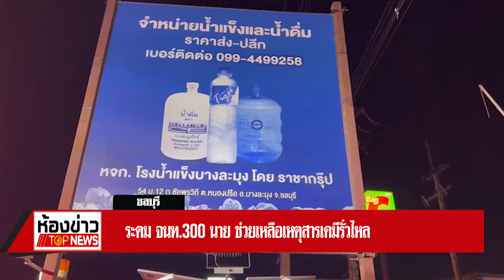โรงน้ำแข็ง ยัน แท้งค์เก็บสารแอมโมเนีย รั่ว ไม่ใช่โรงงานระเบิด | บก.ทีวี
โรงน้ำแข็งระเบิด แอมโมเนียรั่วไหล จนท.กัน ประชาชนห่าง 2 กม. ระดมเจ้าหน้าที่ 300 นายเร่งช่วยเหลือ ล่าสุดคุมสถานการณ์ได้แล้ว ยอดผู้บาดเจ็บและได้รับผลกระทบกว่า 127 ราย

เมื่อเวลา 23.36 น. วันที่ 17 เมษายน 2567 เกิดเหตุโรงงานน้ำแข็งระเบิด ทำให้สารเคมีฟุ้งกระจายไปทั่ว บริเวณกว่า 1 กิโลเมตร เหตุเกิดที่โรงน้ำแข็งบางละมุง ในพื้นที่หมู่ 12 ต.หนองปรือ อ.บางละมุง จ.ชลบุรี เจ้าหน้าที่ป้องกันภัยพิบัติทางบกเทศบาลหนองปรือ เจ้าหน้าที่กู้ภัยสว่างบริบูรณ์ธรรมสถานเมืองพัทยา รีบไปตรวจสอบ

ที่เกิดเหตุเจ้าหน้าที่เร่งอพยพคนออกจากพื้นที่เกิดเหตุ พร้อมกันห้ามผู้ไม่เกี่ยวข้องและประชาชนเข้าใกล้ที่เกิดเหตุเป็นระยะระยะทางกว่า 2 กิโลเมตร พร้อมตั้งจุดช่วยเหลือ นำผู้ได้รับบาดเจ็บเป็นชาวบ้านที่อยู่บริเวณใกล้เคียงที่เกิดเหตุ ได้รับบาดเจ็บจากการสูดดมสารเคมี คาดว่าเป็นสารแอมโมเนีย จนหมดสติ บางรายแสบตาแสบจมูก เจ้าหน้าที่กู้ภัยฯปฐมพยาบาลเบื้องต้นก่อนเคลื่อนย้ายส่งโรงพยาบาล

สอบถาม ชาวบ้านที่อยู่ในละแวกที่เกิดเหตุ ทราบว่า ตอนเกิดเหตุนั้นได้ยินเสียงระเบิดดังสนั่นหวั่นไหว ก่อนจะมีกลุ่มควันตลบอบอวล เมื่อสูดดมเข้าไปทำให้แสบจมูกแสบตา บางรายหมดสติตนเองจึงรีบวิ่งวิ่งหนีออกห่างจากบริเวณที่เกิดเหตุ เจ้าหน้าที่จะเข้าช่วยเหลือดังกล่าว

เบื้องต้น นายวีกิจ มานะโรจน์กิจ นายอำเภอบางละมุง พร้อมเจ้าหน้าที่ฝ่ายปกครองลงพื้นที่ร่วมสนับสนุนในการช่วยเหลือ ขณะที่เจ้าหน้าที่กู้ภัยฯ และทีมแพทย์ มีรายงาน ผู้ได้รับบาดเจ็บ แล้วกว่า 40 ราย  ซึ่งยังเป็นตัวเลขที่ยังไม่แน่นอน เนื่องจากยังไม่สามารถช่วยผู้บาดเจ็บที่ติดอยู่ในตัวโรงงานน้ำแข็งได้ ส่วนโรงงานน้ำแข็ง เจ้าหน้าที่กำลังเร่งเข้าช่วยเหลือผู้บาดเจ็บที่ติดอยู่ภายในโรงน้ำแข็งที่เกิดเหตุ

ต่อมาเวลา 01.06 น. (18 เมษายน 2567) นายวีกิจ มานะโรจน์กิจ นายอำเภอบางละมุง เกาะติดสถานการณ์ที่กองอำนวยการ โดยเจ้าหน้าที่กู้ภัยได้ตั้งจุดประมวลสถานการณ์ โดยระดมกำลังเจ้าหน้าที่ทั้งในพื้นที่ และพื้นที่ใกล้เคียงรวมกว่า 300 นายลงพื้นที่ช่วยเหลือผู้บาดเจ็บลำเลียงกระจายส่งโรงพยาบาลใกล้เคียง

เจ้าหน้าที่บางส่วนได้เข้าเคลียร์พื้นที่ในโรงงานผลิตน้ำแข็งที่เกิดเหตุ ซึ่งมีรายงานว่าสามารถควบคุมสถานการณ์ไว้ได้บางส่วนแล้ว พร้อมลำเลียงพนักงาน ของโรงงานน้ำแข็งที่ได้รับบาดเจ็บออกมาได้ทั้งหมดแล้ว ซึ่งยังไม่มีรายงานผู้เสียชีวิตแต่อย่างใด

นายบุญอนันต์ พัฒนสิน ผู้บริหารโรงงานน้ำแข็งบางละมุง เปิดเผยว่า เบื้องต้นทางโรงน้ำแข็งขอโทษกับเหตุการณ์ที่เกิดขึ้น พร้อมดูแลช่วยเหลือชาวบ้านและคนเจ็บที่อยู่บริเวณใกล้เคียงทั้งหมด สำหรับเหตุในครั้งนี้ เกิดจากสารแอมโมเนียในระบบหล่อรั่วไหลออกมา ไม่ใช่เหตุโรงน้ำแข็งระเบิด เจ้าหน้าที่ได้เข้าปิดวาล์ลและควบคุมสถานการณ์ไว้แล้ว หากมีอาการแสบตา แสบจมูก สามารถแจ้งเจัาหน้าที่หรือ รพ.ระแวกใกล้เคียงได้ ซึ่งสารแอมโทเนียจะเจือจางในอากาศและเจือจาง โดยที่ใช้น้ำระบายลงสู่ท่อระบายน้ำเสีย ชาวบ้านไม่ต้องวิตกกังวล ส่วนสาเหตุนั้นเกิดจาก แท็งค์เก็บสารแอมโมเนียรั่ว ซึ่งส่งผลให้พนักงานกะกลางคืน จำนวน 40 - 50 ราย ได้รับการระคายเคืองจากบางส่วน

ขณะที่ ชาวบ้านบริเวณจุดเกิดเหตุ ไดัถ่ายคลิปขณะเกิดเหตุไวัได้ โดยระบุว่า โรงน้ำแข็ง แอมโมเนียระเบิด ซึ่งเป็นภาพ เปลวไฟและควันคละคลุงไปทั่วบริเวณ

ล่าสุดเวลา 03.00 น. (18 เมษายน 2567) เจ้าหน้าที่หน่วยผจญเพลิง และหน่วยงานที่เกี่ยวไดัเข้าควบคุมพื้นที่เกิดในโรงงานน้ำแข็งเรียบร้อยแล้ว โดยระดมฉีดน้ำอยู่เป็นระยะ เพื่อละลายสารแอมโมเนียลงท่อระบายน้ำให้มากที่สุด

นายวีกิจ มานะโรจน์กิจ นายอำเภอบางละมุง เปิดเผยว่า เจ้าหน้าที่ได้ลำเลียงผู้ได้รับผลกระทบ จำนวนกว่า 100 ราย มีอาการหายใจไม่ออกส่งโรงพยาบาล ส่วนด้านในโรงงานน้ำแข็งเจ้าหน้าที่ได้ปิดวาล์วและจุดรอยรั่วทั้งหมดเรียบร้อยแล้ว ยืนยันว่า ไม่มีการระเบิดแต่อย่างใด เป็นเพียงการรั่วไหลของสารแอมโมเนียเท่านั้น

ขณะที่อุตสาหกรรมจังหวัดชลบุรี จะเข้ามาตรวจสอบอีกครั้งว่า โรงงานมีความผิดใดหรือไม่อย่างไร เบื้องต้น ผู้ได้รับบาดเจ็บมีมากกว่า 127 ราย ซึ่งบาดเจ็บเพียงเล็กน้อย ทางระบบทางเดินหายใจ เนื่องจากได้ระบสารเคมี ชาวบ้านไม่ต้องวิตกกังวล เพราะสามารถควบคุมสถานการณ์ไว้ได้เรียบร้อยแล้ว ทั้งนี้ อำเภอบางละมุง ได้จัดตั้งจุดพักคอยที่หอประชุมอำเภอบางละมุงไว้เป็นศูนย์อำนวยการคอยช่วยเหลือประชาชนชาวบ้านที่ได้รับผลกระทบจากเหตุการณ์ในครั้งนี้อีกด้วย